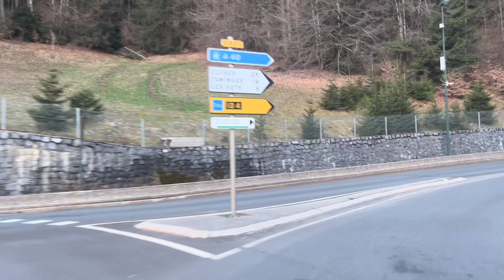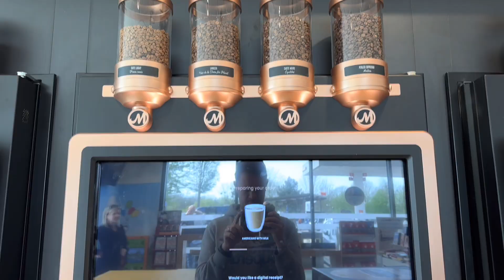Avoriaz - Day Six! (…and home!)